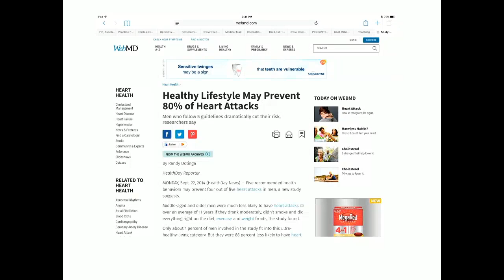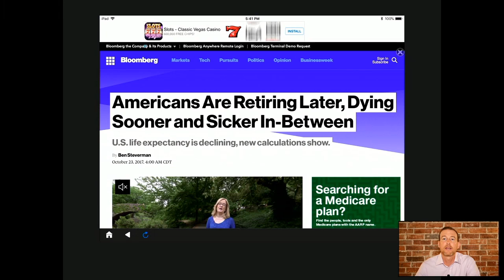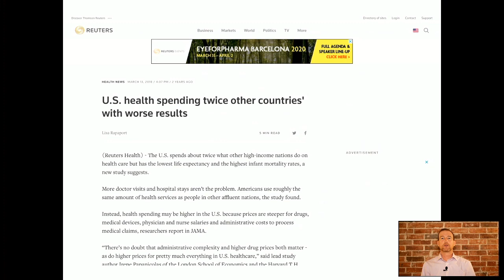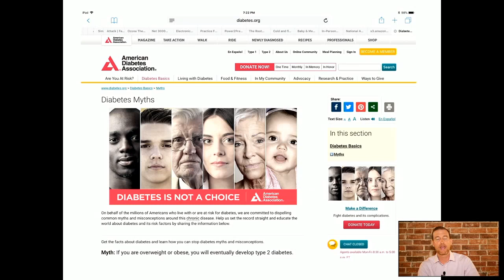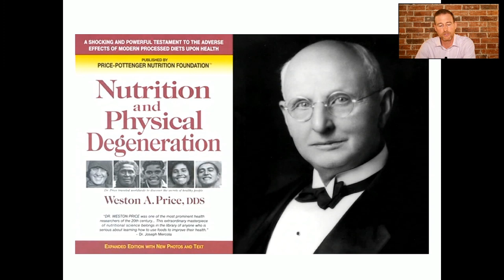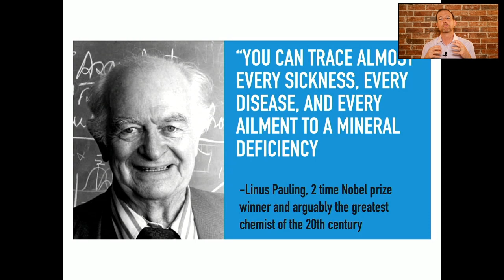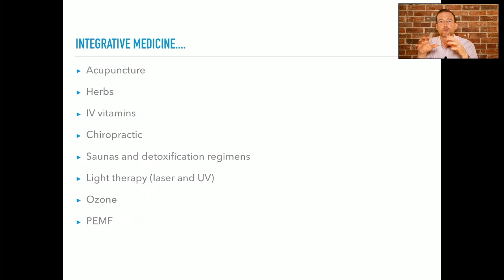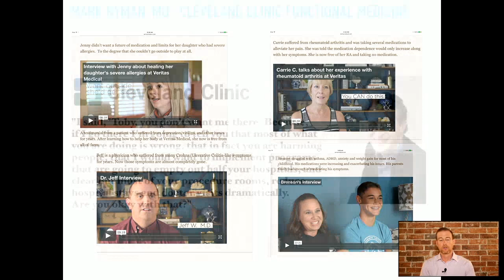Veritas Wellness Course - Week 1, Introduction to Wellness